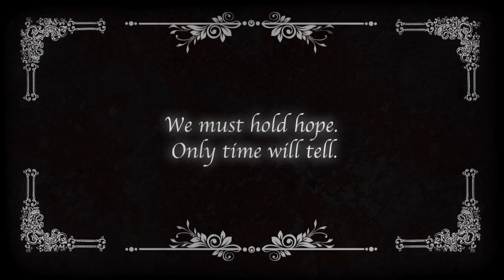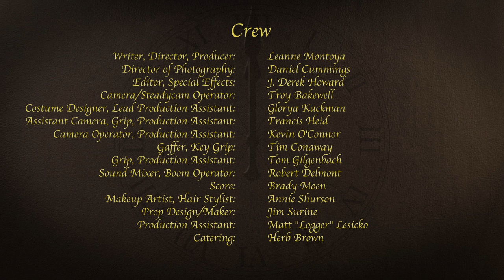It's About Time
Our submission to the "Quiet on the Set" short film competition. It won the "Best Special Effects" award out of 68 entries and screened at the Uptown Theatre. We needed to promote the metro area libraries, while keeping it family-friendly. An extended version is available on our channel.

While keeping it family-friendly and the runtime to no more than five minutes, we were required to show the inside and outside of a library, a library card, and the national library symbol.

Regarding the effects: The "old film" was done from scratch (no plug-ins) and the time travel vortex was over 100 video layers, 4 particle engines, and 20 light elements.